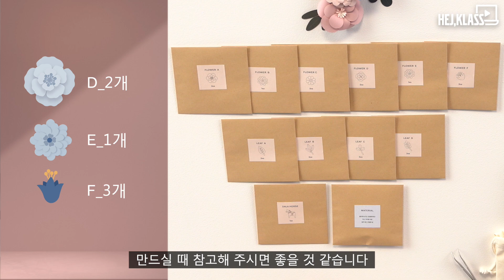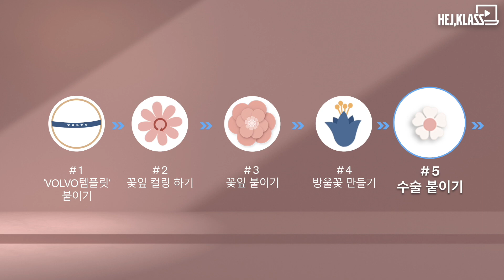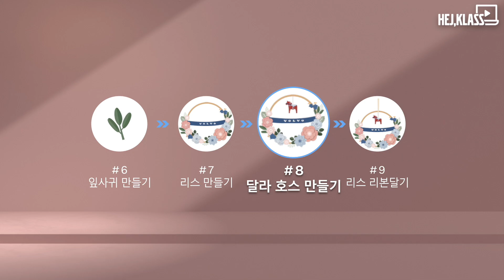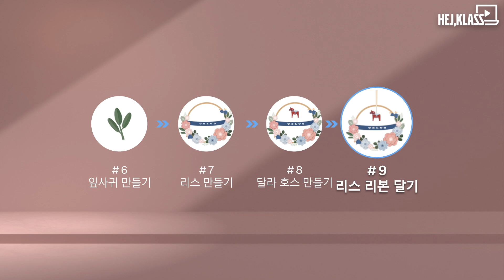[VOLVO] Hej, Klass 1회 - 페이퍼 플라워 리스 만들기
VOLVO Hej, Klass _ 페이퍼 플라워 리스 만들기